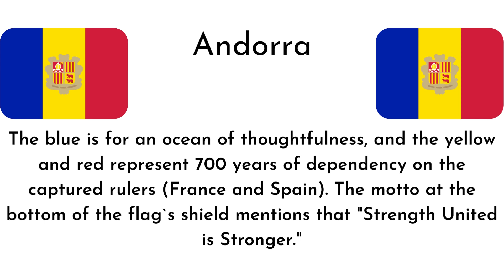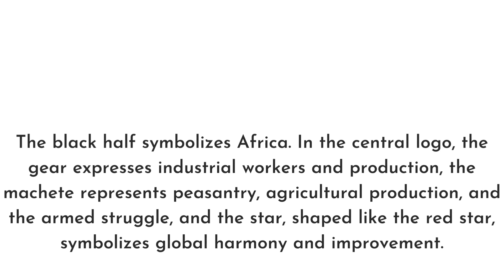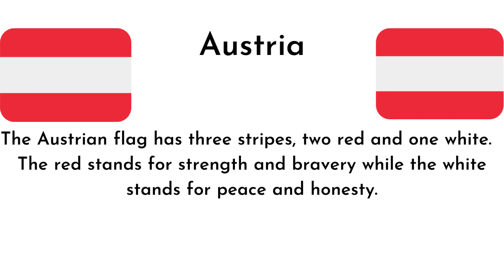Flag Meanings: A